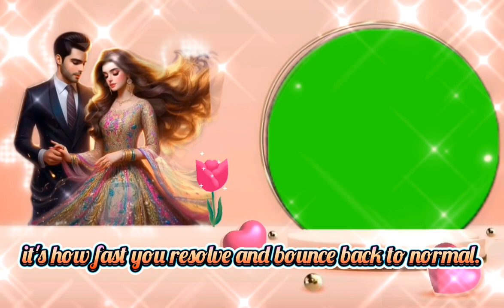Perfect relationship Green screen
Perfect Relationship advice green screen for your project/videos